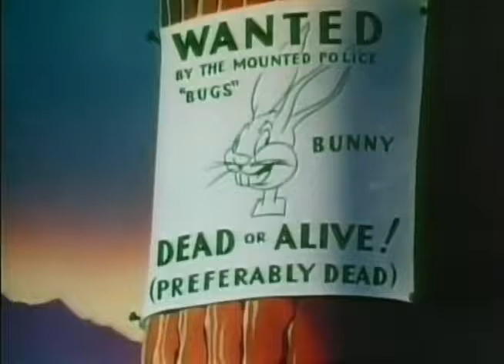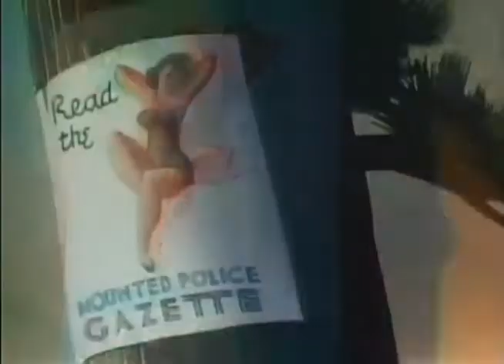Bugs bunny HD Fresh Hare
This is a great Bugs Bunny cartoon but was banned because of the ending scene. It's been digitally restored and I hope you enjoy it.